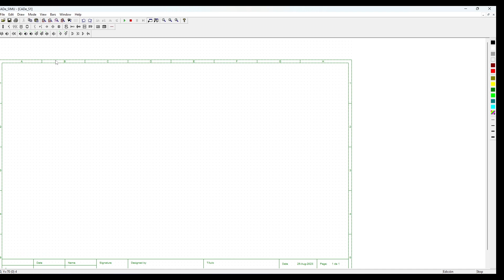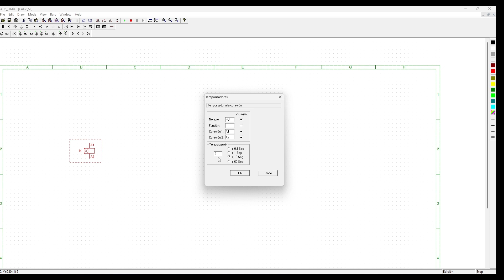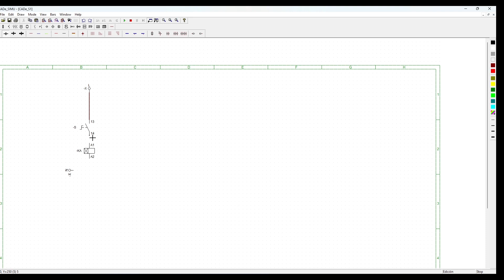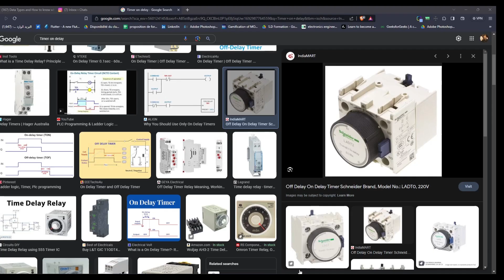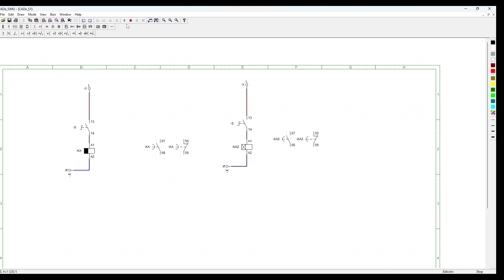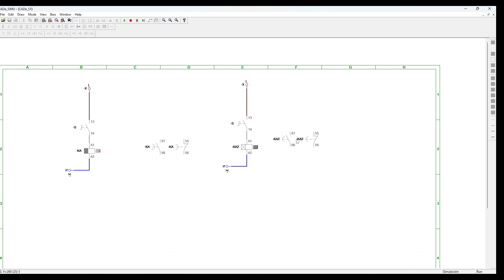6-Timer on delay & timer off delay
في هذا الفيديو سنشرح لكم  المؤقتات الزمنية, المؤقت الزمني ذو زمن التقديم ON DELAY TIMER و
و المؤقت الزمني ذو زمن التأخير و الفرق بينهما.

النادي على مواقع التواصل الاجتماعي